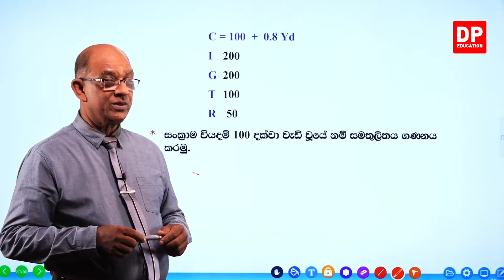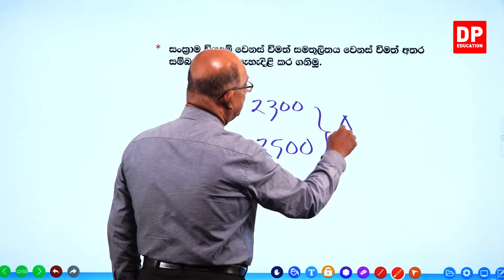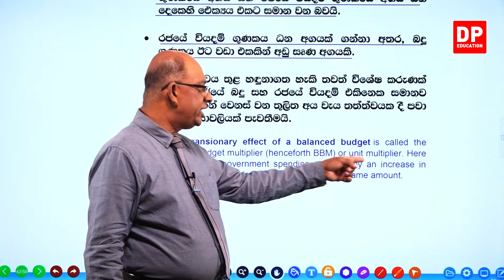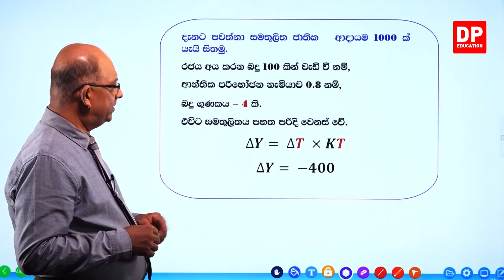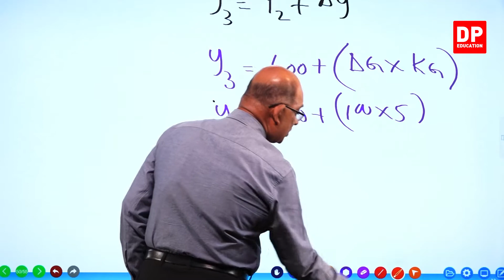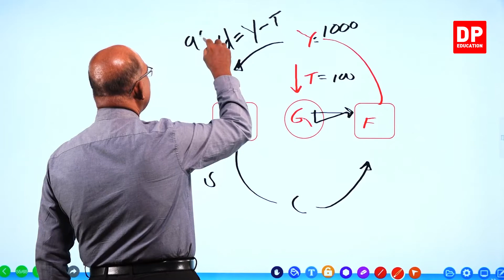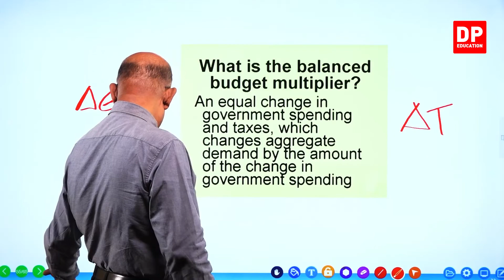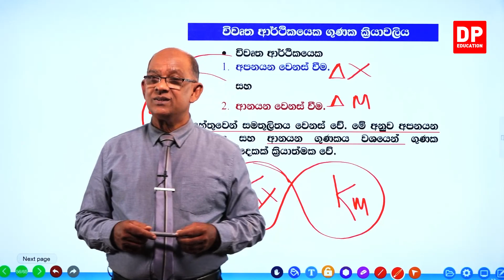06 වන ඒකකය | 03 වන පාඩම - සමතුලිතය වෙනස් වීම - 08 වන කොටස | AL Econ Unit 06 lesson 03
01 කොටස

03 කොටස

04 කොටස

05 කොටස

5.5 චක්‍රීය ප්‍රවාහ මගින් අංශ තුනේ සංවෘත ආර්ථිකයක සමතුලිතතාව විග්‍රහ කිරීම ⏩13:47
5.7 රජය මැදිහත් වූ ආර්ථිකයක ක්‍රියාත්මක වන ගුණක⏩25.23

06 කොටස

07 කොටස

08 කොටස

8.1 ගැටළුව ⏩00:00
8.2 සංක්‍රාම වියදම් වෙනස් වීමත් සමතුලිතය වෙනස් වීමත් අතර සම්බන්ධතාවය ⏩07:19
8.3 සංක්‍රාම ගුණකය වීජීය ක්‍රමයට⏩09:43
8.4 ස්වාධීන බදු ගුණකය සහ ස්වාධීන රජයේ වියදම් ගුණකය අතර සම්බන්ධතාවය ⏩10:27
8.5 වැදගත් ⏩13:48
8.6 The Balanced Budget Multiplier ⏩18:24
8.7 ගැටළුව ⏩20:50
8.8 සමතුලිත ජාතික ආදායම⏩00:36:35
8.9 Balanced budget multiplier ⏩00:46:20
8.10 විවෘත ආර්ථිකයක ගුණක ක්‍රියාවලිය ⏩00:48:29
8.11 ස්වාධීන අපනයන ගුණකය ⏩00:54:27